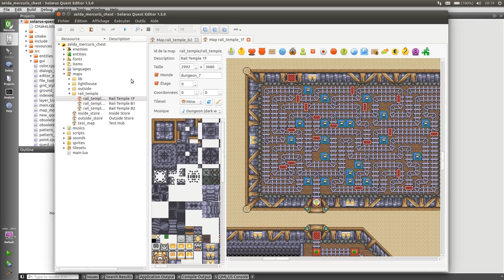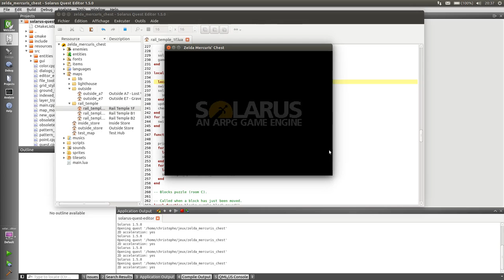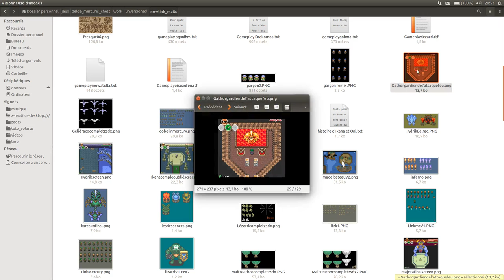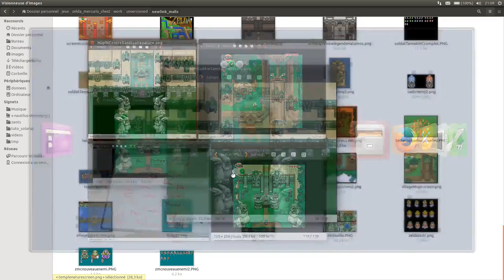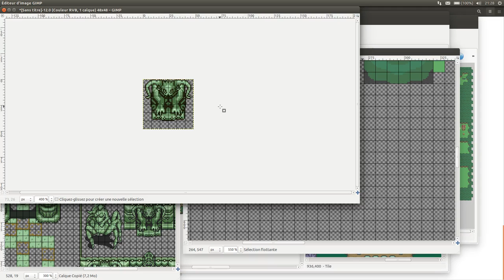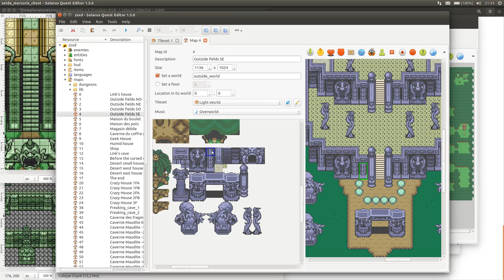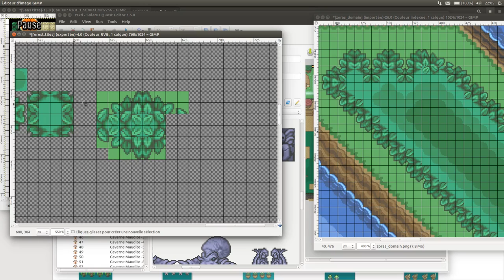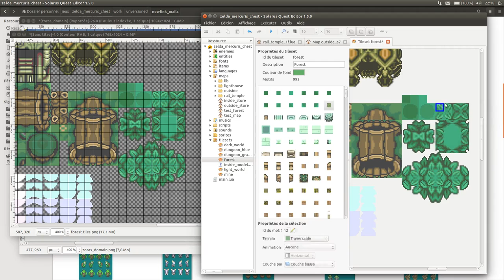Live coding Zelda Mercuris' Chest #2 - 1 / 2